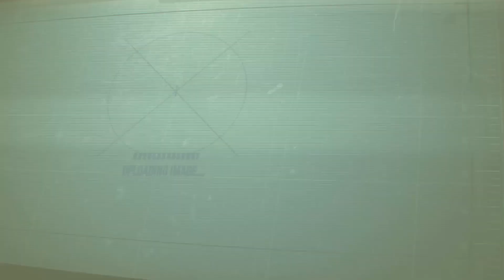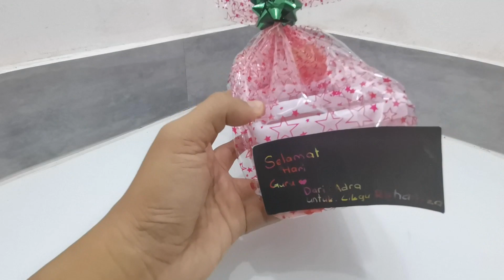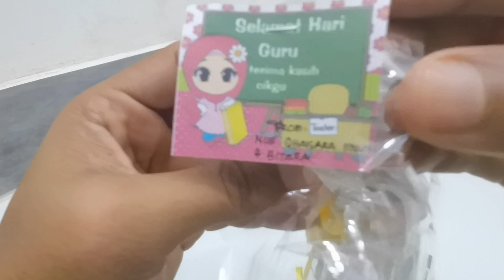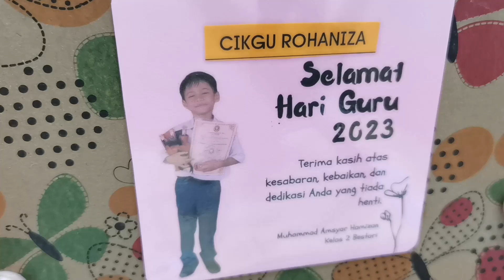HADIAH HARI GURU WIFEY NIZA